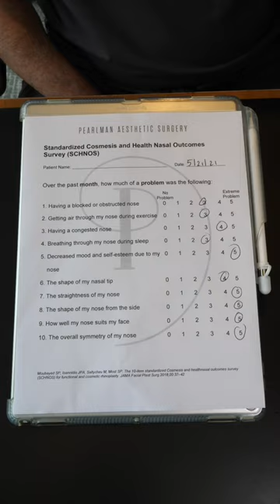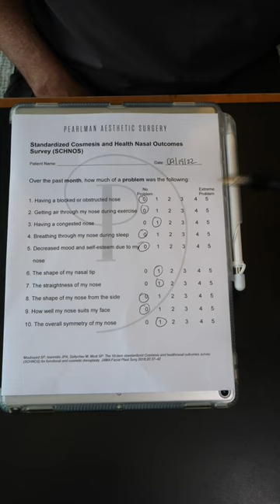PROMs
Dr. Pearlman talks about how he measures patient satisfaction by using PROMs, patient-reported outcome measures.